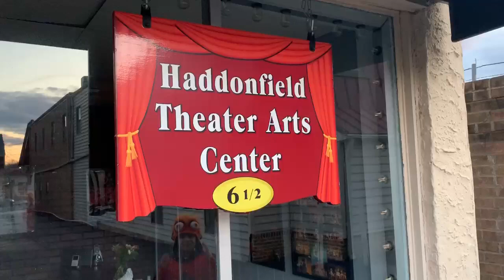HTAC Slightly Mad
I tell you...this quarantine life could drive a kid MAD! Enjoy this little music video put together by some of our students!

*BIG THANKS TO Mitchell Shea*